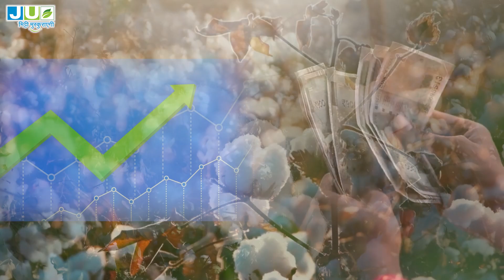कपास की फसल में गुलाबी सुंडी से बचने के उपाय | Pink Bollworm in Cotton | कपास की गुलाबी इल्ली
पिंक बोलवर्म (Pectinophora gossypiella) कपास की एक खतरनाक कीट है जो कपास के फसलों में हानिकारक प्रभाव डालती है। इसके कीटक जीव फूलियों पर खाने की प्रक्रिया शुरू करते हैं, जिससे फसल का उत्पादन कम हो जाता है और फाइबर की गुणवत्ता भी प्रभावित होती है। इस कीट को नियंत्रित करना कपास के किसानों के लिए महत्वपूर्ण है ताकि उन्हें एक स्वस्थ और लाभदायक फसल हासिल कर सकें। विस्तार से समझने के लिए पूरा वीडियो ज़रूर देखें।

The pink bollworm (Pectinophora gossypiella) is a destructive pest that infests cotton crops. Its larvae feed on cotton bolls, leading to significant yield losses and reduced fiber quality. Controlling this insect is crucial for cotton farmers to ensure a healthy and profitable harvest.
For better results use:
JU-Thiola | JU Decigen | Century

JU Agri Sciences is a prominent company and a key enabler in Indian farmers' pursuit of enhancing farm productivity and to produce more with limited resources sustainably. In a journey of mere two decades, the company has emerged as one of the fastest-growing organizations in the Indian agricultural services sector. JU possesses a broad range of products and has solutions for all the major crops grown in the country. We at JU Agri Sciences are committed to keeping sustainability and better soil health central to the way we do business which is indeed a matter of great pride for us. At JU Agri Sciences, the phrase ‘Mitti Muskurayegi’ is not merely our tagline but also the philosophy we live by every single day.